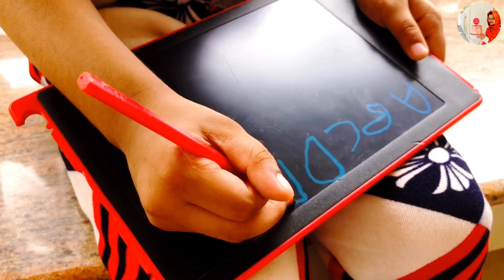My quarantine day | quarantine vlog